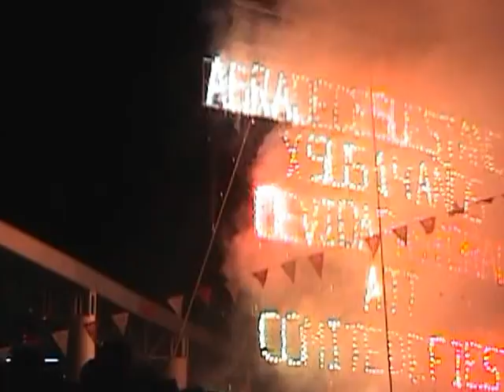Santiago Miahuatlan fiesta patronal 2012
Año con año se celebra la festividad en honor a Santiago apostol. esta imagen se venera en santiago miahuatlan,A esta imagen se le atribuyen muchos milagros y algunas personas afirman que ven sus botas desgastadas ya que se cree que este santo cuida a su pueblo y sale de noche para vigilar los campos para que las cosechas sean abundantes. Aqui te presento este fragmento de esta festividad para que la conosca el mundo entero. en tiempos de la revolucion en este pequeño pueblo se acercaban el ejercito frances proveniente del carmen inspectoria de miahuatlan los pobladores asustados sacaron esta imagen y la pusieron frente ala iglesia. el ejercito se detuvo a escasos 600 metros y solamente hicieron un disparo calibre 30-30 que pego en la pierna del caballo de esta imagen. ya no paso el ejercito pues se regreso, algunos afirma que los del ejercito vieron a un jinete montado en su caballo blanco y capa roja paseandose y esperando al ejercito frances y detras de el miles de personas esperando la orden para enfrentarse. por eso aqui no hay ningun guero colorado de raza francesa como en otros lugares de la sierra negra.Desde ese momento se convirtio en patrono de este lugar hasta el dia de ahora...